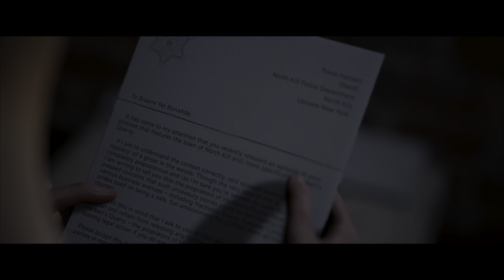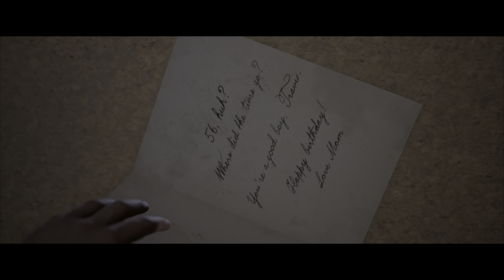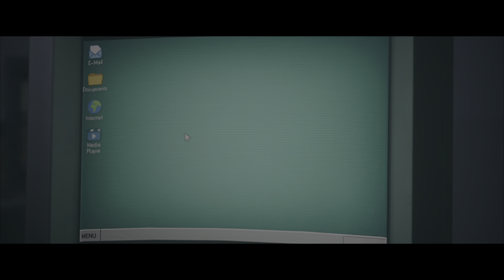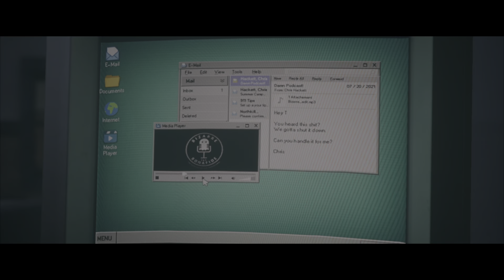The Quarry | Chapter 7 All Collectables (Clues, Evidence, Tarot Cards)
Hello guys, Dan The Delight here and in bringing you some The Quarry! this will be on my channel and I will put them into a playlist, if you did like this video please leave a thumbs up, hit that subscribe button so you don’t miss any of the videos and comment your thoughts on the game!